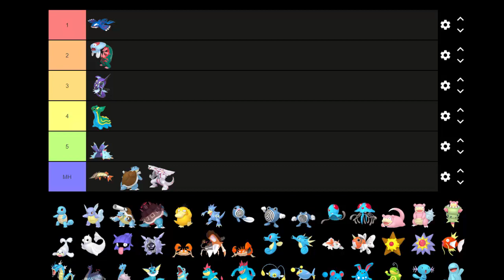TOP 5 MELHORES POKÉMON WATER DO METAGAME DE GALAR!